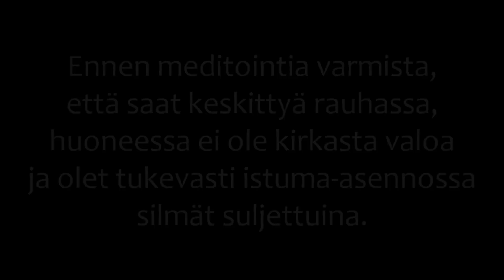💙 Ohjattu meditaatio - Solar plexus (3)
Suositellaan aiemmin meditoineille. Tiettyyn alueeseen kohdistettu, ohjattu meditaatio, joka avaa ja puhdistaa chakroja.

(Huomioithan, että meditaation lopuksi sinut tullaan palauttamaan takaisin normaaliin tietoisuuden tilaan! Jos haluat jatkaa meditatiivisessa tilassa olemista täytyy sinun poiketa ohjeistuksesta itsenäisesti.)

Poikkeathan myös Some-sivuillani:
KOTISIVUT: